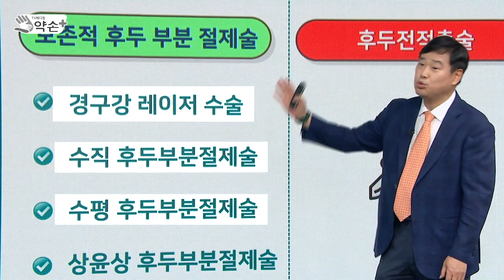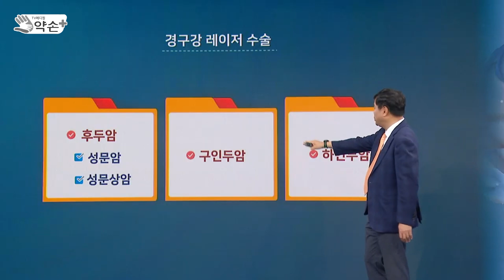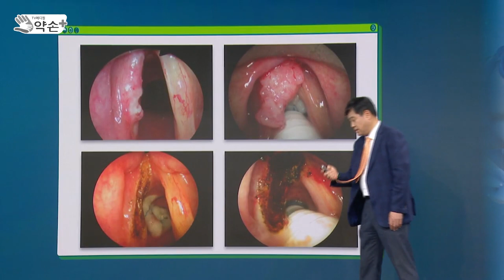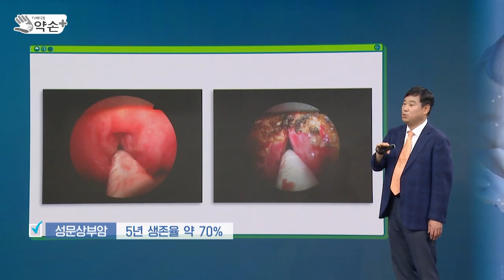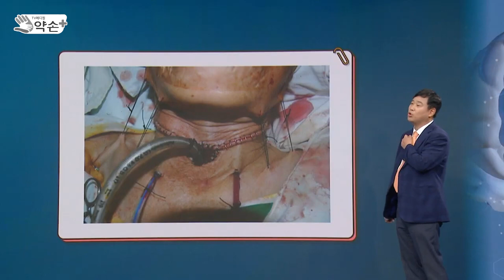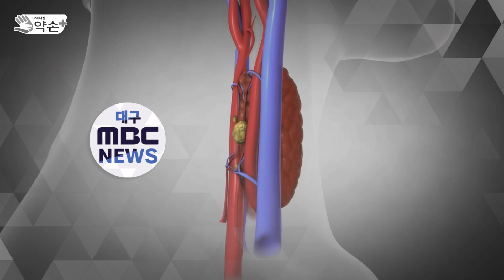후두암의 수술적 치료는 어떻게? [얼굴에 생기는 '두경부암' ⑪] | 메디컬 약손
완전 절제와 부분 절제로 나뉘는 후두암 수술···성대암의 경우 예후가 좋은 편